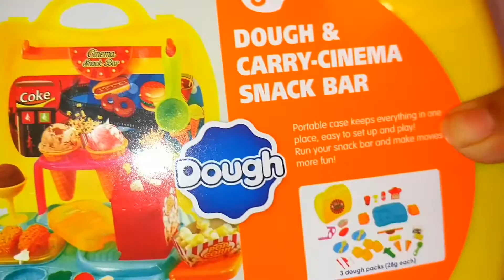PLAY DOH SURPRiSE DOUGH AND CARRY CiNEMA SNACK BAR 🍦 🍿🍩